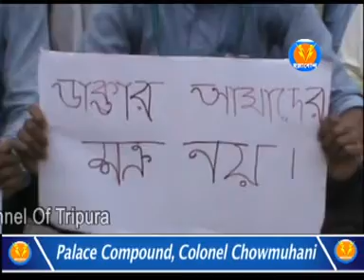এনআরএস-এ চিকিৎসক নিগ্রহে আগরতলায় বিক্ষোভ প্রদর্শন করল এবিভিপি।